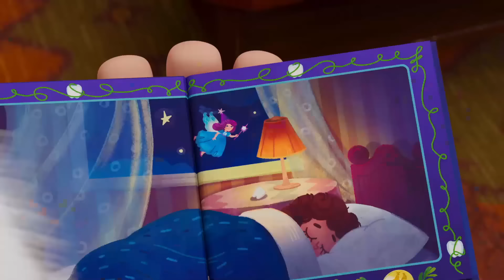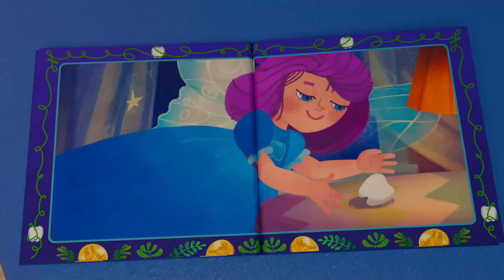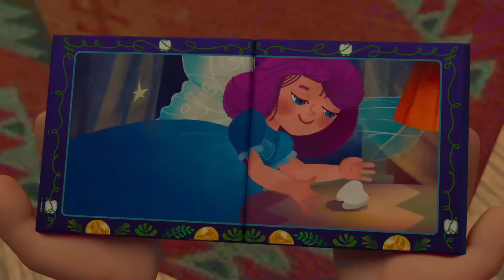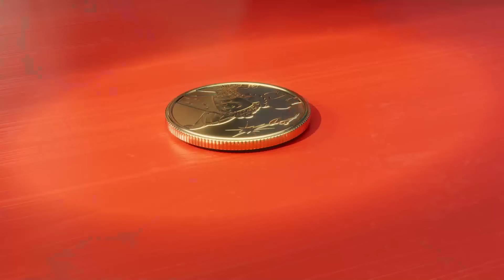Booba 😀 良い医者 Good doctor 🏥 Cartoon For Kids ⭐ 子供向けアニメ 🌟 Super Toons TV アニメ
医師の診察 健康診断で健康に！☝️ Enjoy funny 3D animated cartoon for kids and toddlers. 小さなお子様からご覧いただける、愉快な３Dアニメをお楽しみください。☝️ 登録して、新作アニメを視聴する Super Toons TV アニメ